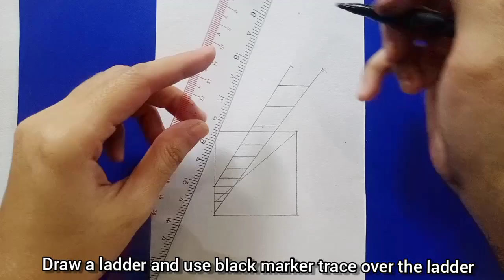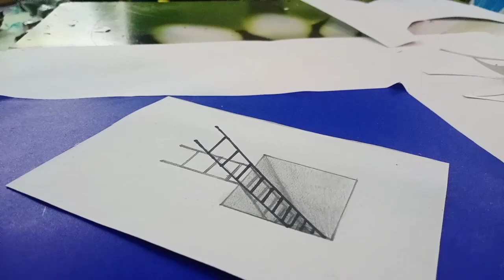The ladder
Drawing ladder illusion